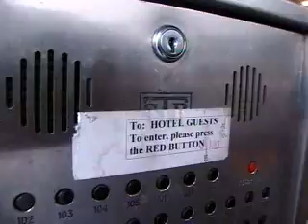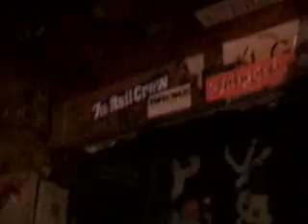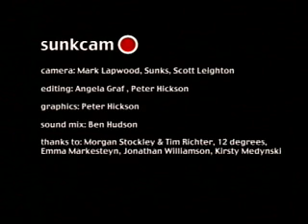Sunk Loto - Big Picture Lies EPK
Taken from the Enhanced CD portion of their album Big Picture Lies, released October 13, 2000 on Epic/Sony.